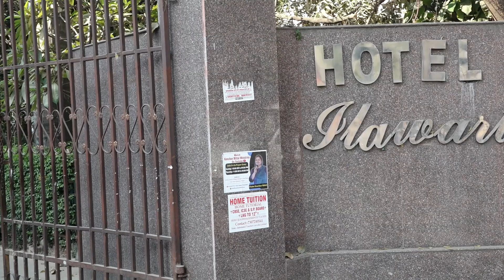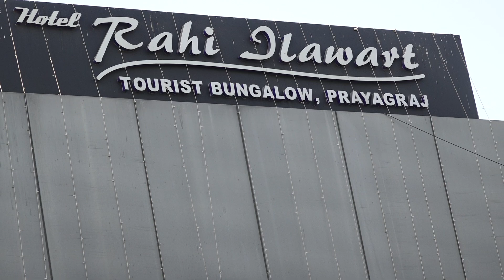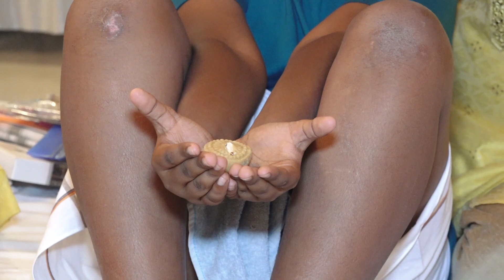Daksh Upnayan Janeu - 2